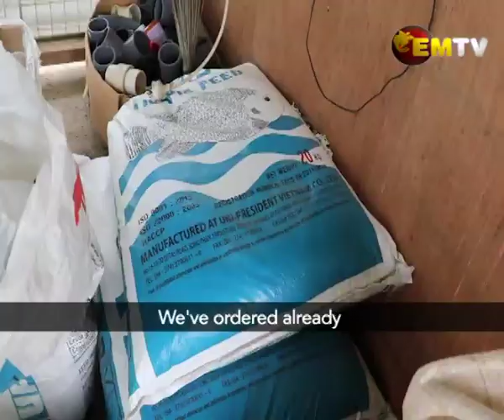Aquaponic for Vanimo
Just outside Vanimo Town, is a small fish farm, breeding tilapia fish to supply to small fish ponds throughout inland Vanimo Green District of West Sepik.

With technical help from the National Fisheries Authority, and funding support from the Project Development Benefit Trust Account Committee, John Aulai is slowly building the first Aquaponic project in the Province.